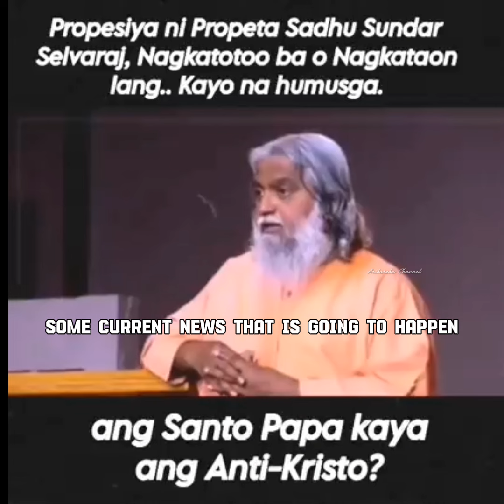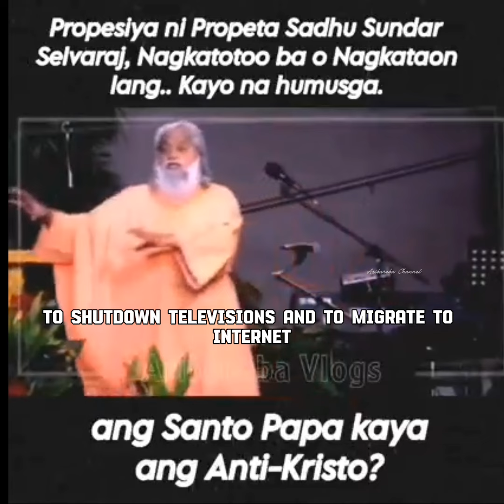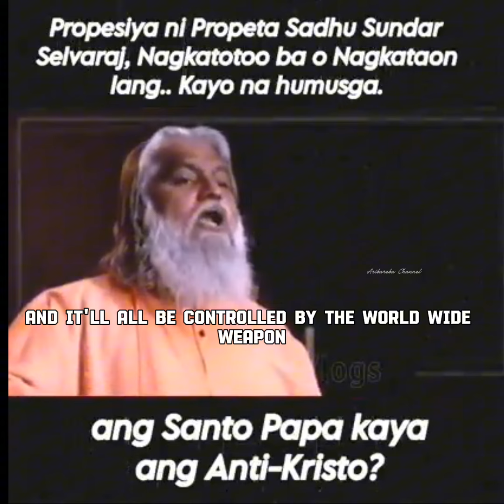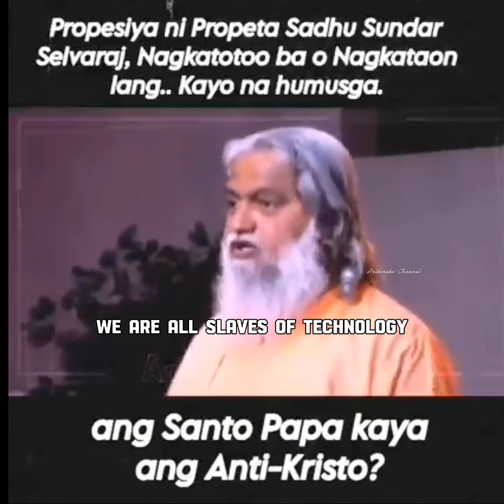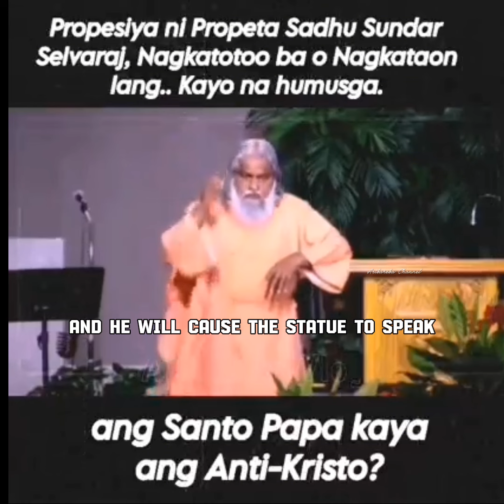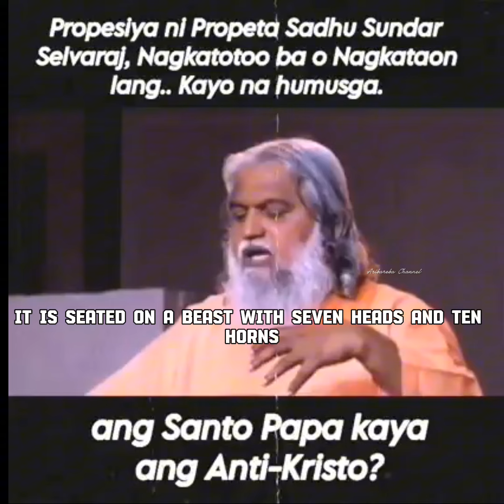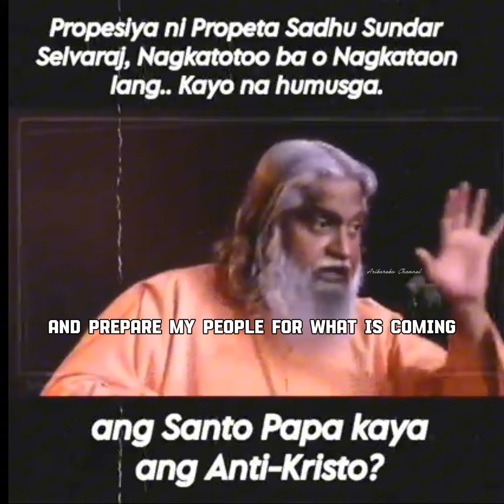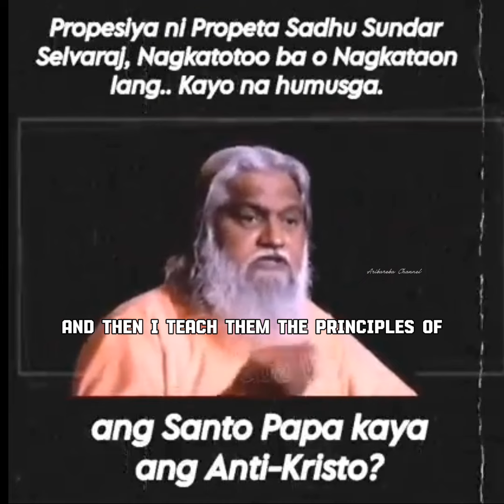VIRAL | Hula ba ito? Parang Totoo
Parang Totoo ... Nakakakilabot